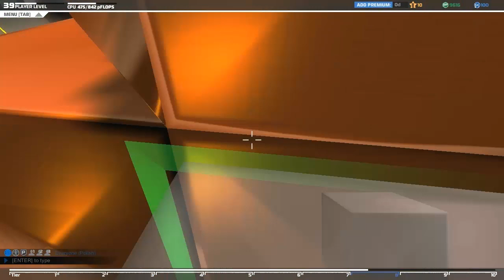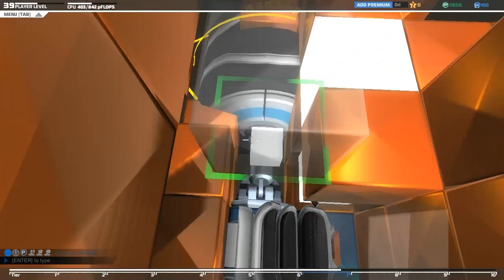Robocraft [#63] - Troszkę bitew (PL)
Skype: kungurelisss.pl
Robocraft jest grą F2P.